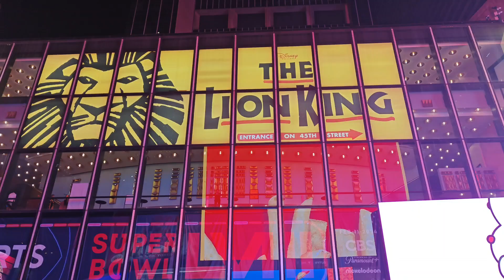到纽约法拉盛了去时代广场看了看